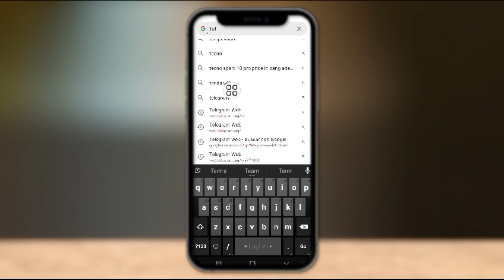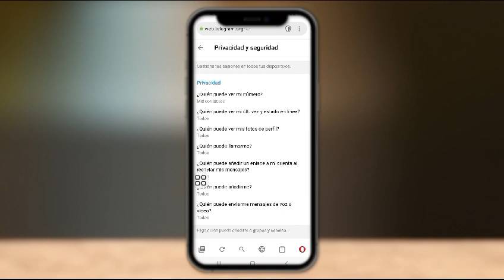¡Habilite contenido sensible en Telegram! Cómo [iOS/Android]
¡Hoy les mostraré cómo habilitar contenido confidencial en Telegram!
  ¡Mire este vídeo para aprender a habilitar contenido confidencial en Telegram!